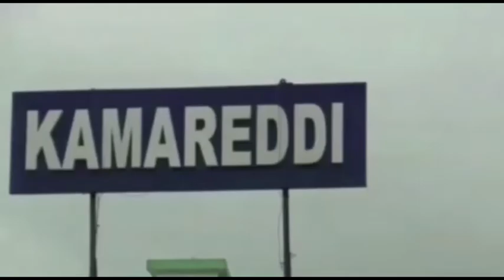*కామారెడ్డి జిల్లా*ా మాదిగ హక్కుల పరిరక్షణ కమిటీ జిల్లా అధ్యక్షునిగా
*కామారెడ్డి జిల్లా*

*కామారెడ్డి జిల్లా మాదిగ హక్కుల పరిరక్షణ కమిటీ జిల్లా అధ్యక్షునిగా మైత్రి.రాజు*

*కామారెడ్డి జిల్లా కేంద్రంలోని  ఆర్ అండ్ బి గెస్ట్ హౌస్ లో రాష్ట్ర మాదిగ హక్కుల పరిరక్షణ అధ్యక్షుడు మైస.ఉపేందర్ మాట్లాడుతూ: కామారెడ్డి జిల్లా అధ్యక్షునిగా మైత్రి రాజును నియమించినట్లు ఆయన తెలిపారు*

*ఉపేందర్ మాట్లాడుతూ: మాదిగ ఉప కులాలను బలోపేతం చేయడానికి రాష్ట్రంలోని అన్ని జిల్లాలో కమిటీలు నియామకం చేపట్టినట్లు తెలిపారు*

*రాష్ట్రంలో మాదిగల జనాభా లెక్కల ప్రకారం 12 శాతం రిజర్వేషన్ కల్పించాలని కేంద్ర ప్రభుత్వాన్ని డిమాండ్ చేశారు*

*ఈ కార్యక్రమంలో మోహన్ , దిగంబర్ ,ఉస్మాన్ తదితరులు పాల్గొన్నారు*